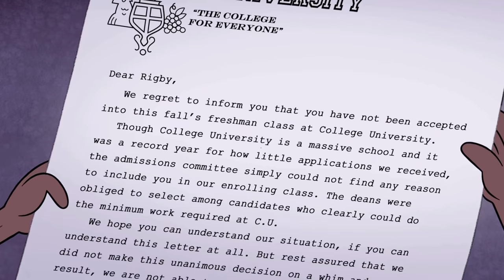Regular Show - Rigby Reads His Rejection Letter | Regular Show: The Movie